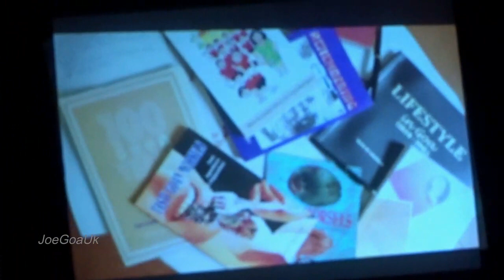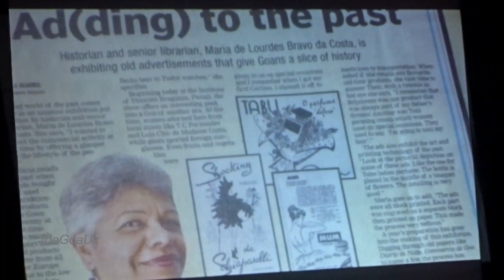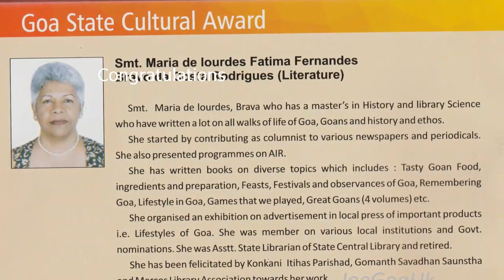Maria De Lourdes Bravo da Costa - State Award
Maria de Lourdes Fatima Fernandes Bravo Da Costa Rodrigues for (Literature/English).
Goa State Cultural awards at the hands of Sayaji Shinde, Marathi film actor. Minister for Art and Culture Govind Gawde, Director Art and Culture Gurudas Pilarnkar Dy Director Ashok Parab, Dr. Carlos Fernandes etc were also present on the dais.

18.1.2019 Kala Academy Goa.